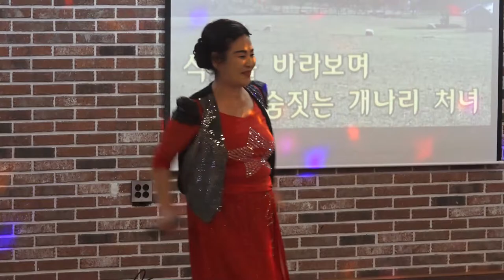한아름요양병원 대전시립예술단 한민족예술단 행복실은 치매 예방교육 ' 이정희 교수 , 꽁뚜tv 180919